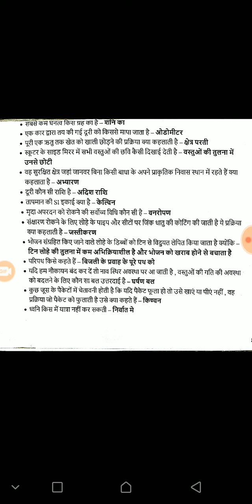General knowledge question and answer for competitive exams